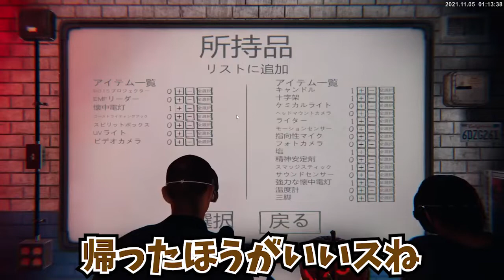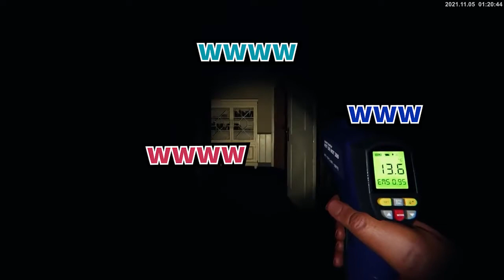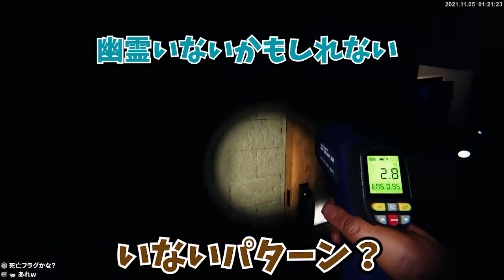【トシゾー切り抜き】因果応報（池田ショコラ・towaco・宮田聡子）【Phasmophobia】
【因果応報】いんが-おうほう
過去および前世の行為の善悪に応じて現在の幸・不幸の果報があり、現在の行為に応じて未来の果報が生ずること。
※今回の動画のオチに関わるため、ゴースト特定のネタバレがあります。
★元動画↓(2021/11/04配信)
【Phasmophobia】初心者４人で幽霊調査！towacoさん宮田聡子さん池田ショコラさんトシゾー

★他視点↓
池田ショコラさん：【phasmophobia】トシゾーさん、towacoさん、宮田聡子ちゃんと幽霊調査！！

towacoさん：【配信ｱｰｶｲﾌﾞ】Phasmophobiaで幽霊シバく～後編～【トシゾーさん＆宮田聡子さん＆池田ショコラさん】

宮田聡子さん：初見ファズモフォビア‼トシゾーさん、towacoさん、池田ショコラちゃんとホラー屋敷調査します‼

★皆さんのチャンネル★

【トシゾー切り抜きch】